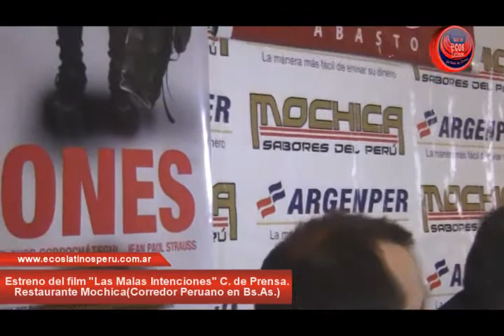Película Peruana/Argentina LAS MALAS INTENCIONES en salas Argentinas (Conferencia de Prensa)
la charla  convocad a por el Consulado  del Perú en  Buenos Aires conjuntamente con   representantes  de la comuna  3 y la asociación  cultural pukara , tuvo lugar en las cómodas  instalaciones del restaurante "Mochica"  ubicado en pleno  corazón del "Corredor  peruano"  en  el barrio de Gardel .